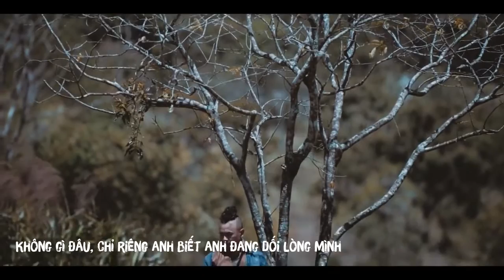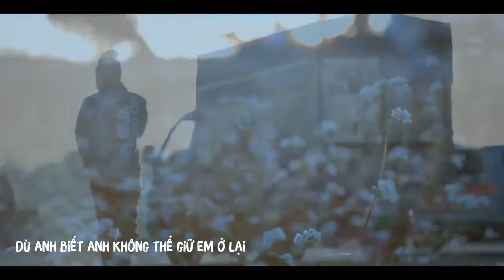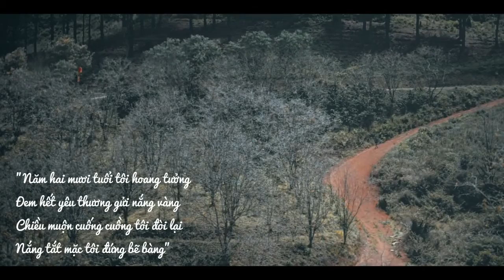[LYRIC MV] HOA HỒNG DẠI - BINZ